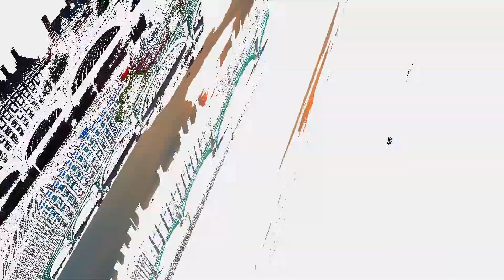On and around Westminster Bridge, London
Various HDR photography, long exposures around the Houses of Parliament and the London Eye, all taken July 2013  Cameras used were the Canon 5D mk2 and the Canon 7D